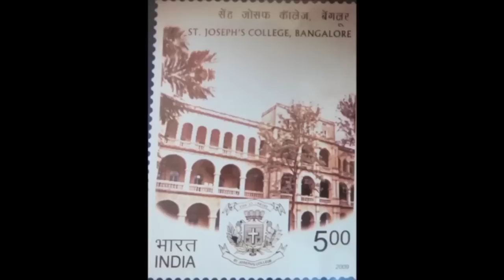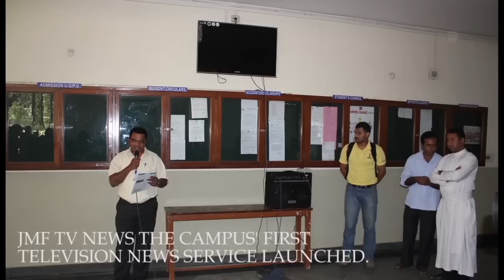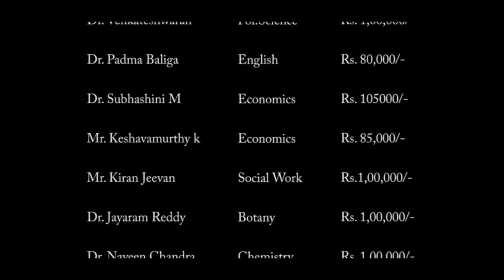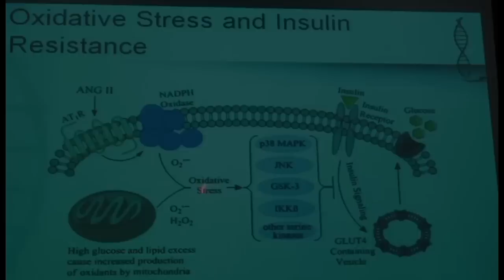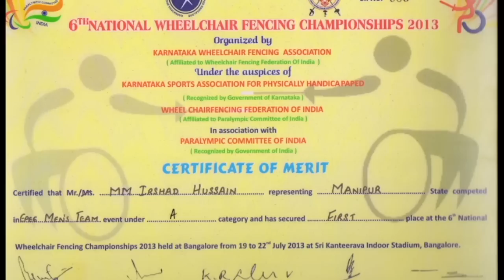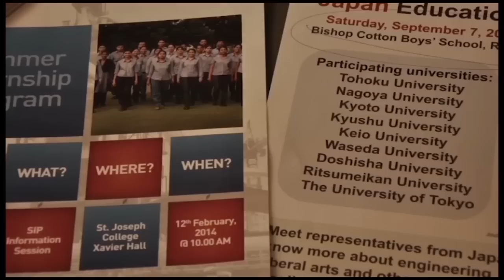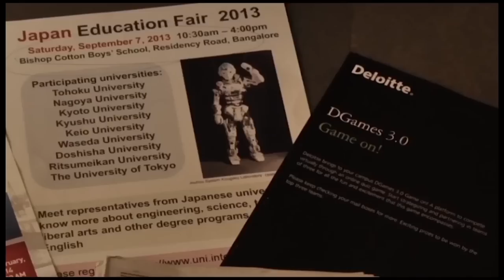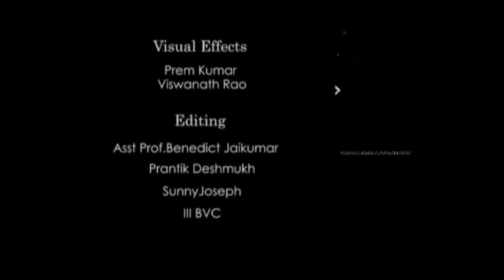St. Joseph's College (Autonomous), Bangalore